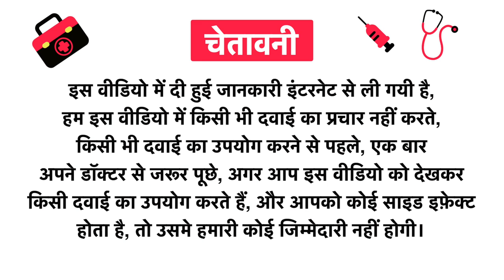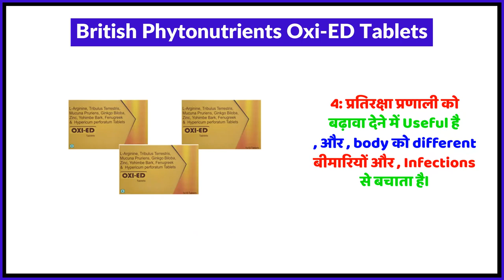British Phytonutrients Oxi-ED Tablets Uses in Hindi | Side Effects | Review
British Phytonutrients Oxi-ED Tablets Uses in Hindi | Benefits | Side Effects | Dose